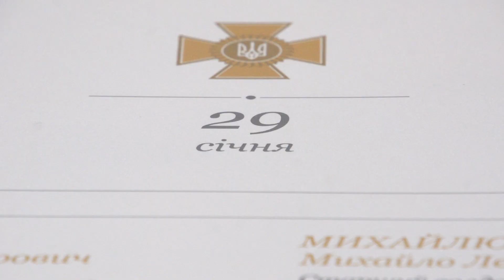Ранковий церемоніал вшанування загиблих українських героїв 29 січня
Дзвін Пам’яті пролунав дев’ятнадцять разів...

У цей день в 2015 році віддали життя, захищаючи Україну від російського агресора:

Старший солдат АНДРУСЕНКО Сергій Олександрович.

Старший лейтенант БАРАНОВСЬКИЙ Василь Володимирович.

Солдат БРИГИНЕЦЬ Олександр Валентинович.

Старший солдат ГАРБАРЧУК Тарас Анатолійович.

Сержант КАЧКАЛДА Микола Миколайович.

Солдат ЛЕБЕДЄВ Андрій Володимирович.

Старший сержант МЕЛЬНИК Андрій Іванович.

Старший солдат МИХАЙЛЮК Михайло Леонідович.

Капітан ПАЩЕНКО Олександр Михайлович.

Старший солдат СТАРЧЕНКО Павло Олександрович.

Лейтенант СТУПАК Іван Станіславович.

Старший солдат ХОРЕЧКО Микола Степанович.

Молодший сержант ШАХРАЙ Олександр Васильович.

Солдат ЯКОВЕНКО Іван Вікторович.

У 2017 році внаслідок російської збройної агресії загинули:

Молодший сержант БАЛЬЧЕНКО Володимир Іванович.

Солдат БУРЕЦЬ Олег Васильович.

Герой України майор КИЗИЛО Андрій Олександрович.

Сержант КРИЖАНСЬКИЙ Володимир Олексійович.

Солдат ОВЕРЧЕНКО Дмитро Олександрович.